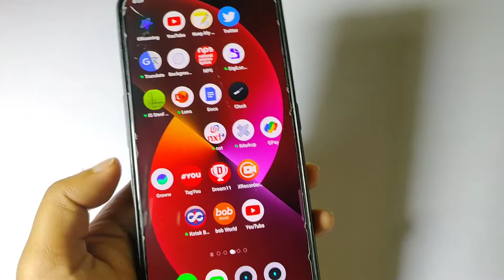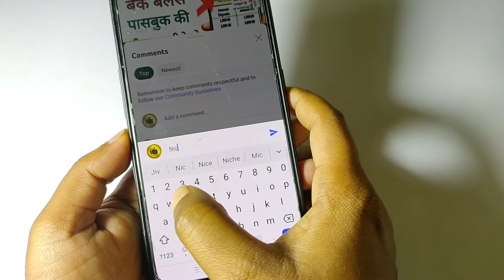WhatsApp पर सिर्फ बैंक खाता नंबर डालकर बैलेंस चेक करें ऑनलाइन | Passbook mini statement check on WA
किसी भी बैंक का पासबुक बैलेंस WhatsApp पर देखें online | sbi whatsapp banking register

बैंक बैलेंस पासबुक whatsapp पर कैसे चेक करें | How to check bank account balance on WhatsApp 2022